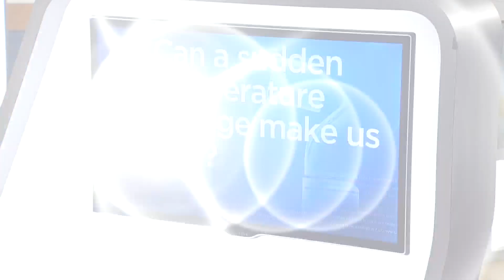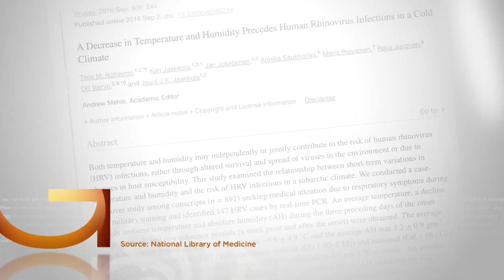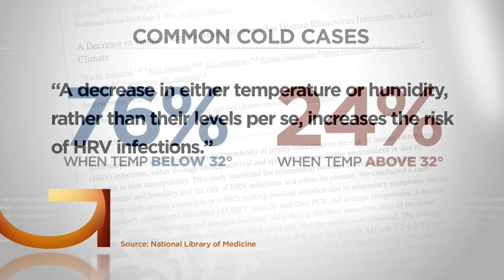Good Question: Can a sudden change in temperature affect our health?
Temperatures will be plunging quickly by about 30 degrees over the next few days. So that got us wondering: Can a sudden change in temperature make us sick?